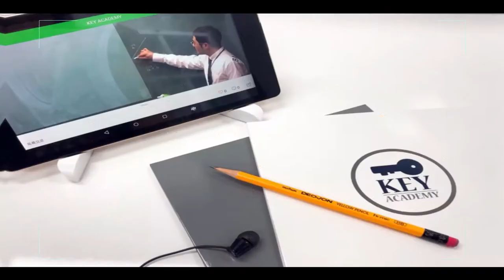키아카데미 소개 영상